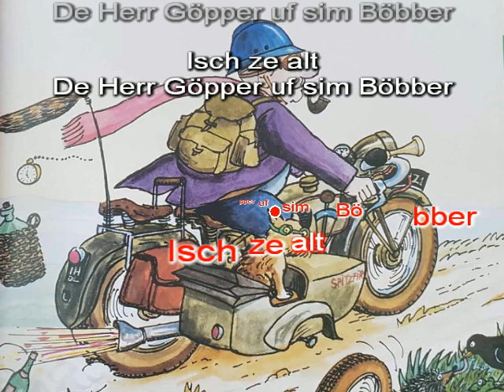René Egles - De Böbber (Karaoké - Vocal Remover)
René Egles est un chanteur qui a bercé mon enfance avec ses petites chansonnettes pour enfants et j'ai toujours plaisir à l'écouter. Je tiens d'ailleurs à le remercier du fond du coeur pour sa gentillesse et pour m'avoir autorisé à les publier sous forme de karaokés via YouTube. Je me souviens encore lorsqu'il était passé dans mon école à Wasserbourg alors que j'écoutais déjà sa musique grâce aux vinyles de mon père. J'espère que vous aurez autant de plaisir que moi pour chanter ses chansons à travers mes karaokés. Encore un grand merci à vous Mr Egles et vive l'Alsace :)

La majorité de mes karaokés sont réalisés par "Vocal Remover". C'est à dire une séparation "musique/voix" d''une bande originale. C'est un procédé pratique mais qui abîme évidemment la bande sonore. Sur certains morceaux, la qualité peut être plus ou moins altérée et essentiellement lorsque la voix est plus élevée que la musique.